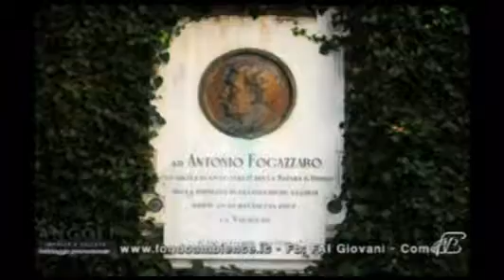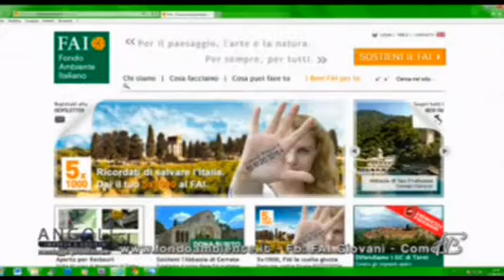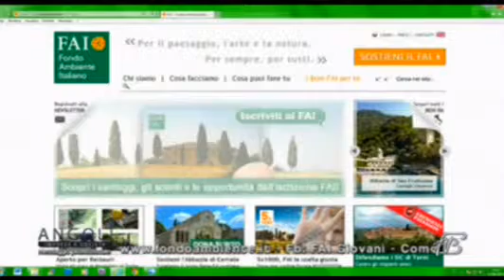Angoli 13/06/2013: Una notte alla Villa Balbianello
Angoli 13/06/2013
Ospiti:
STEFANO MOSCATELLI: Coordinatore Gruppo FAI Giovani Como
ANDREA POZZOLI: Socio fondatore FAI Giovani Como
Presentazione dell'evento "Una notte alla Villa", domenica 16 giugno 2013 alla Villa del Balbianello